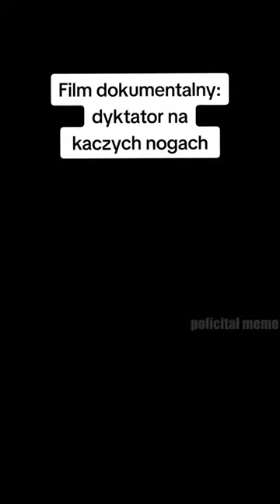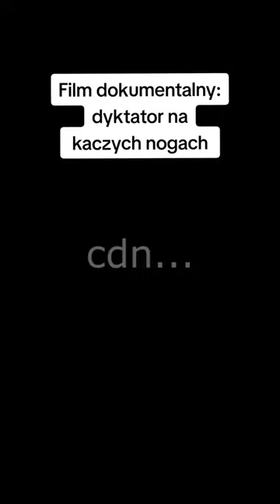Dyktator na kaczych nogach